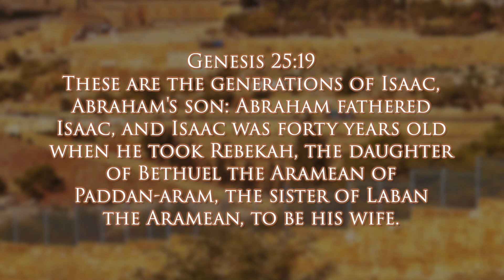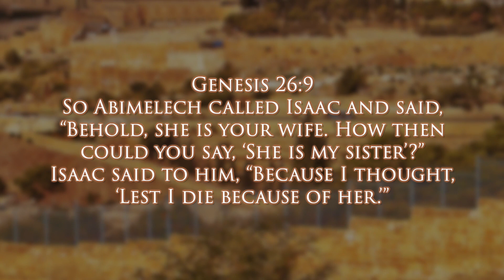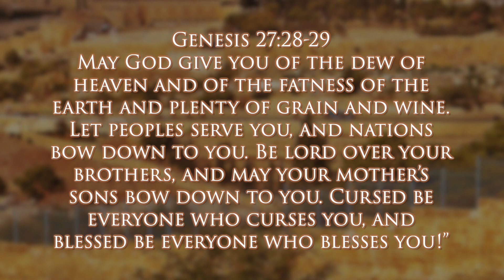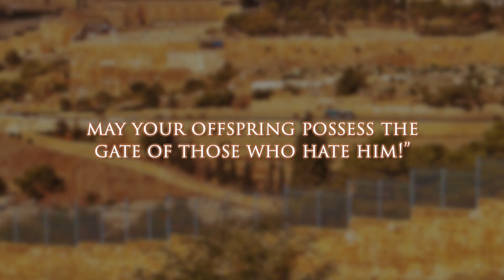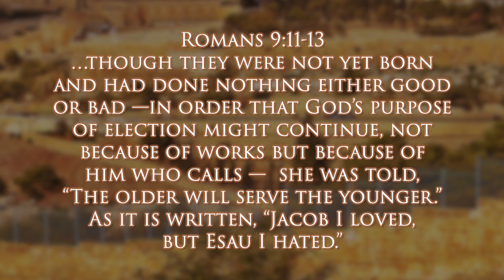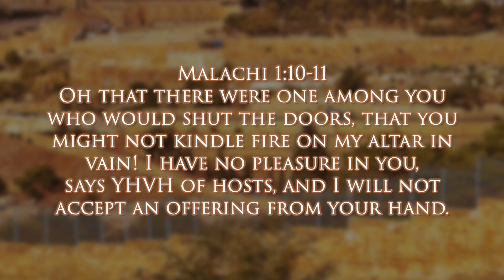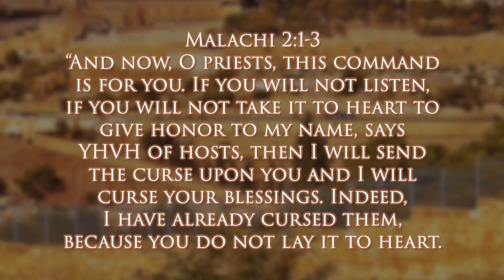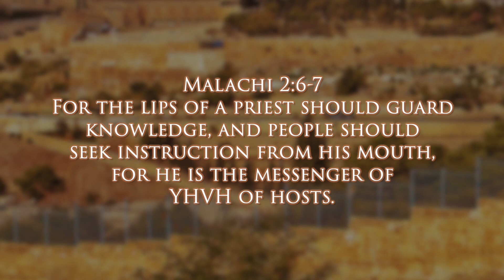Walking the Haftarah | TOLDOT